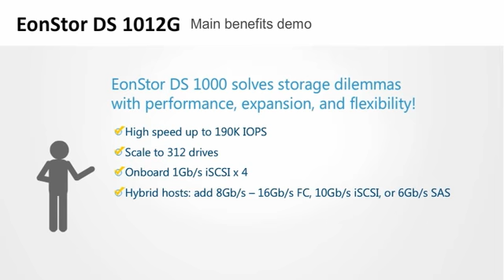Infortrend EonStor DS 1012G video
Highly affordable yet fully featured entry-level storage for SMBs with a 12-bay 2U form factor. Featuring a single controller with four iSCSI ports and support for hybrid interconnects with Fibre Channel or SAS. Performance and features redefine return on investment, including support for automated storage tiering and remote replication, while snapshot, thin provisioning, and volume copy/mirror are included.